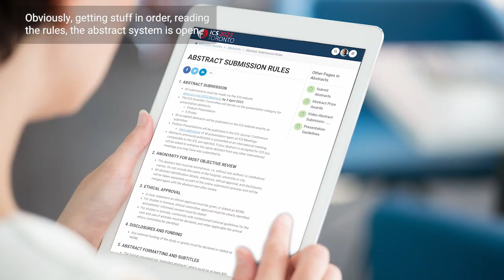ICS 2023 Toronto: Submit your abstract now!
ICS 2023 Toronto abstract submission is now open until 3 April! Submit your abstract now to present your work at the leading international event for continence research and education.

ICS invites Clinical and Non-Clinical Abstracts in Urology, Urogynecology, Colorectal, Bowel Dysfunction, Nursing, Physiotherapy, Conservative Management and Pure and Applied Science.

Abstracts are accepted in the following categories:
- Continence Care Products / Devices / Technologies
- Pelvic Organ Prolapse
- E-Health
- Pelvic Pain Syndromes
- Ethics
- Pharmacology
- Female Lower Urinary Tract Symptoms (LUTS) / Voiding Dysfunction
- Pregnancy and Pelvic Floor Disorders (New for 2023!)
- Female Sexual Dysfunction
- Prevention and Public Health
- Female Stress Urinary Incontinence (SUI)
- Prostate Clinical / Surgical
- Geriatrics / Gerontology
- Quality of Life / Patient and Caregiver Experiences
- Health Services Delivery
- Rehabilitation
- Imaging
- Research Methods / Techniques
- Male Lower Urinary Tract Symptoms (LUTS) / Voiding Dysfunction
- Transgender Health
- Male Sexual Dysfunction
- Urethra Male / Female
- Male Stress Urinary Incontinence (Post Prostatectomy Incontinence)
- Urodynamics
- Neurourology